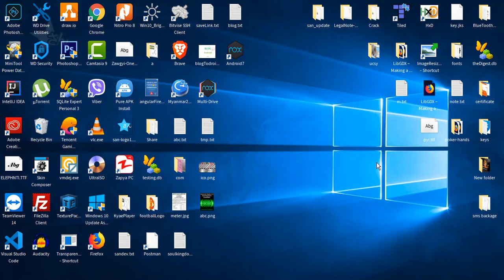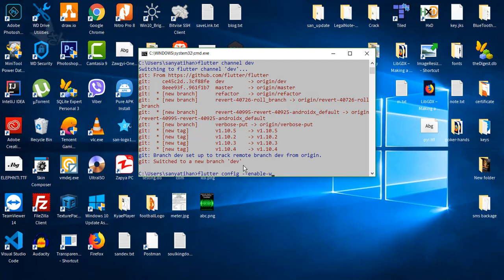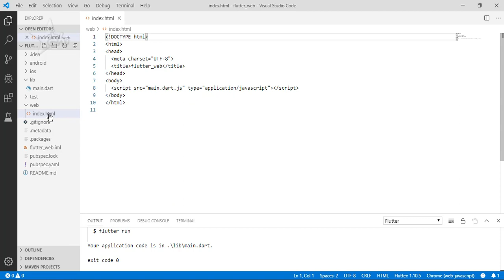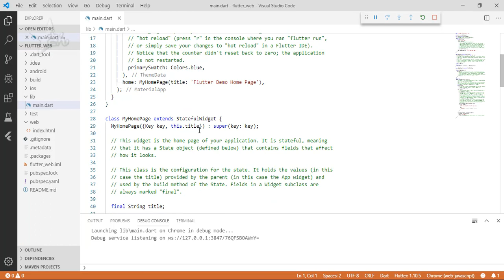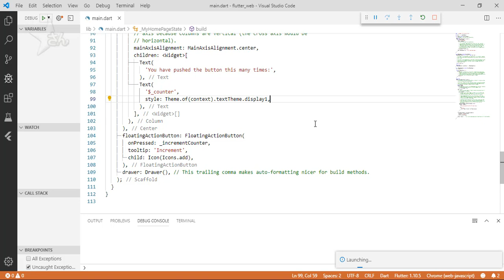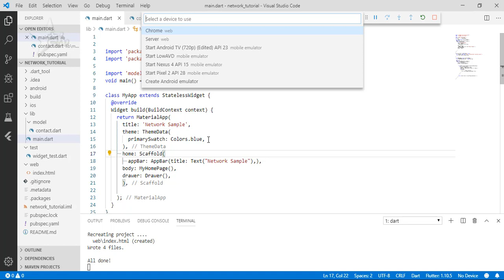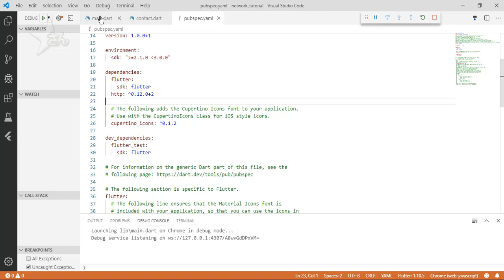Flutter Project to web application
How to change flutter project to web project or web application?